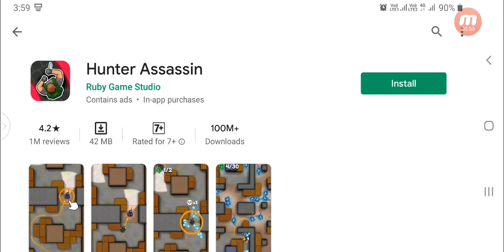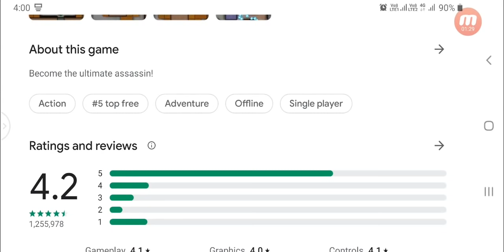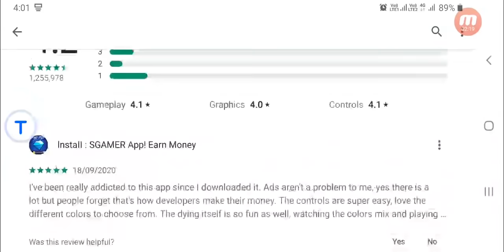Way to hunters assassin mobile gameplay